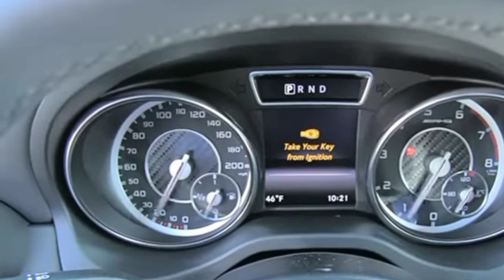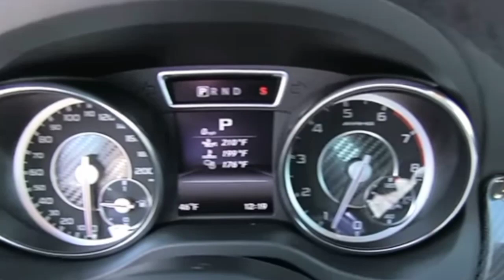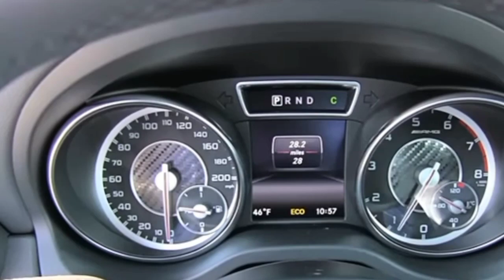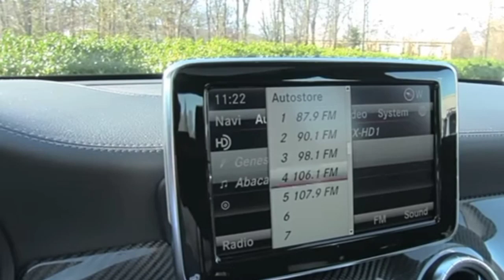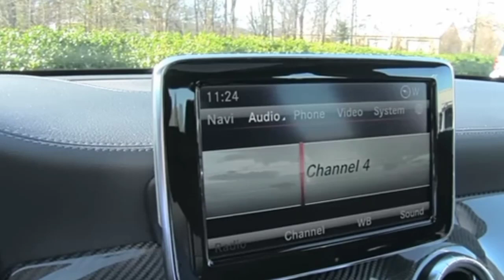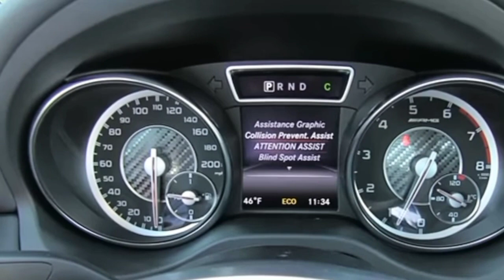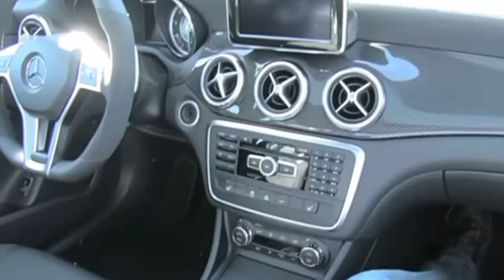2014 Mercedes-Benz AMG CLA45 4Matic